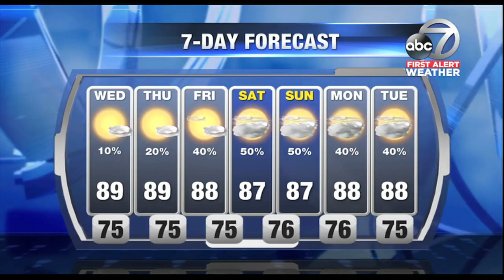First Alert Weather - Wednesday September 27, 2017